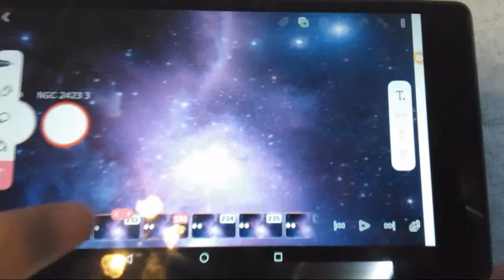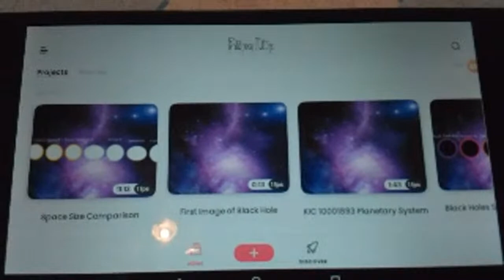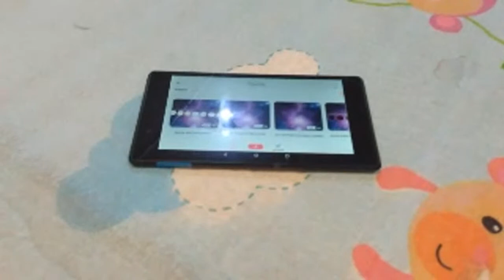Highlight 0:00 – 2:34 from How to Make Maryanne Chong Videos 2023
This channel in 2023